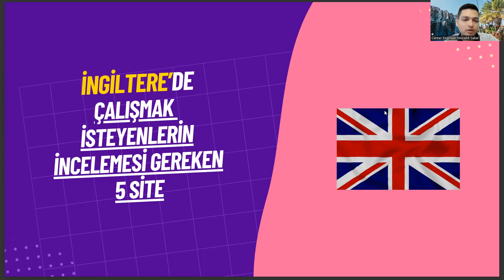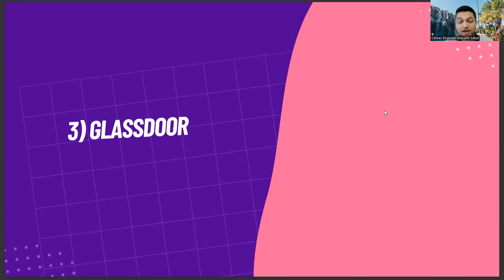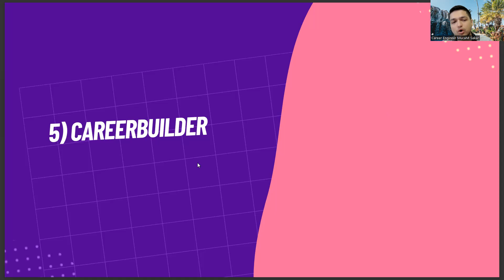İngiltere'de Çalışmak İsteyen İstatistik Mezunları İçin 5 Kariyer Sitesi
istatistik bölümü ne is yapar,
peyzaj mimarlığı,
yök atlas,
sayısal bölümler,
istatistik sıralama,
istatistik bölümü sıralama,
istatistik taban puanları,
istatistik sıralama,
istatistik bölümü taban puanları,
istatistik bölümü nedir,
istatistik nedir,
istatistik bölümü sıralama,
istatistik bölümü ne iş yapar,
istatistik bölümü dersleri,
yök atlas,
matematik bölümü sıralama,
sayısal bölümler,
odtü istatistik,
istatistik bölümü mezunu ne iş yapar,
istatistik bölümü maaş,
istatistik ve bilgisayar bilimleri,
kimya mühendisliği sıralama,
istatistik bölümü iş imkanları,
bilgisayar mühendisliği sıralama,
peyzaj mimarlığı,
peyzaj mimarlığı,
yök atlas,
sayısal bölümler,
istatistik sıralama,
istatistik bölümü sıralama,
istatistik taban puanları,
istatistik sıralama,
istatistik bölümü nedir,
istatistik nedir,
istatistik bölümü sıralama,
istatistik bölümü dersleri,
yök atlas,
matematik bölümü sıralama,
sayısal bölümler,
odtü istatistik,
istatistik bölümü maaş,
kimya mühendisliği sıralama,
bilgisayar mühendisliği sıralama,
peyzaj mimarlığı,
peyzaj mimarlığı,
yök atlas,
sayısal bölümler,
istatistik sıralama,
istatistik bölümü sıralama,
istatistik taban puanları,
istatistik sıralama,
istatistik bölümü nedir,
istatistik nedir,
istatistik bölümü sıralama,
istatistik bölümü dersleri,
yök atlas,
matematik bölümü sıralama,
sayısal bölümler,
odtü istatistik,
istatistik bölümü maaş,
kimya mühendisliği sıralama,
bilgisayar mühendisliği sıralama,
peyzaj mimarlığı,

peyzaj mimarlığı,
yök atlas,
sayısal bölümler,
istatistik sıralama,
istatistik bölümü sıralama,
istatistik taban puanları,
istatistik sıralama,
istatistik bölümü nedir,
istatistik nedir,
istatistik bölümü sıralama,
istatistik bölümü dersleri,
yök atlas,
matematik bölümü sıralama,
sayısal bölümler,
odtü istatistik,
istatistik bölümü maaş,
kimya mühendisliği sıralama,
bilgisayar mühendisliği sıralama,
peyzaj mimarlığı,

peyzaj mimarlığı,
yök atlas,
sayısal bölümler,
istatistik sıralama,
istatistik bölümü sıralama,
istatistik taban puanları,
istatistik sıralama,
istatistik bölümü nedir,
istatistik nedir,
istatistik bölümü sıralama,
istatistik bölümü dersleri,
yök atlas,
matematik bölümü sıralama,
sayısal bölümler,
odtü istatistik,
istatistik bölümü maaş,
kimya mühendisliği sıralama,
bilgisayar mühendisliği sıralama,
peyzaj mimarlığı,

peyzaj mimarlığı,
yök atlas,
sayısal bölümler,
istatistik sıralama,
istatistik bölümü sıralama,
istatistik taban puanları,
istatistik sıralama,
istatistik bölümü nedir,
istatistik nedir,
istatistik bölümü sıralama,
istatistik bölümü dersleri,
yök atlas,
matematik bölümü sıralama,
sayısal bölümler,
odtü istatistik,
istatistik bölümü maaş,
kimya mühendisliği sıralama,
bilgisayar mühendisliği sıralama,
peyzaj mimarlığı,

peyzaj mimarlığı,
yök atlas,
sayısal bölümler,
istatistik sıralama,
istatistik bölümü sıralama,
istatistik taban puanları,
istatistik sıralama,